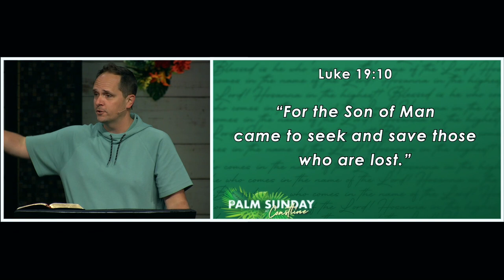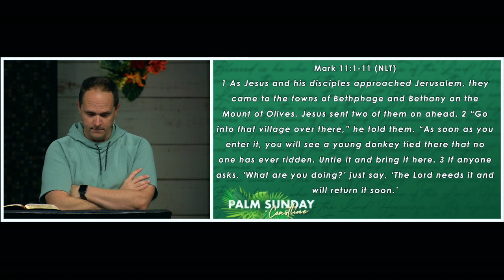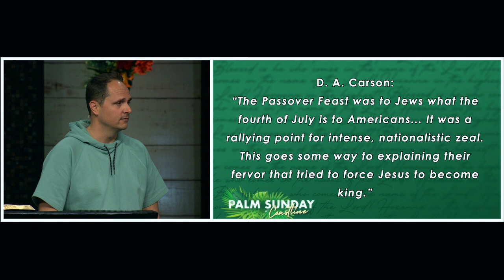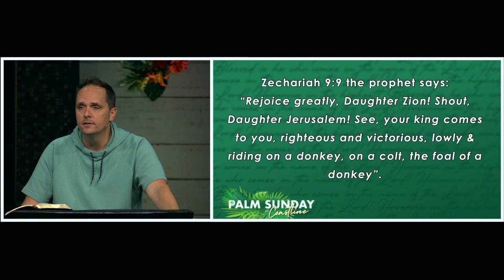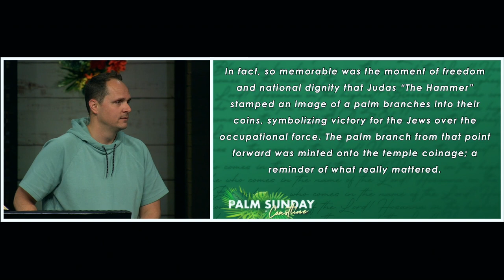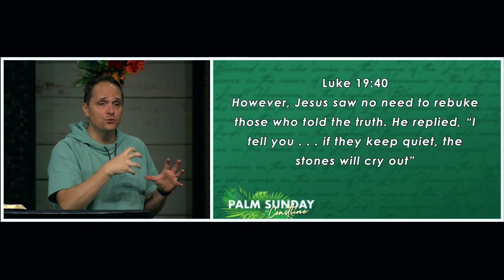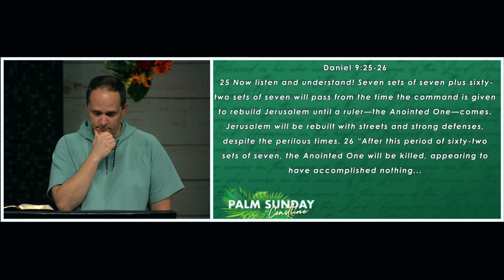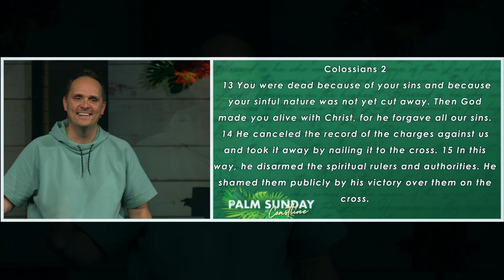Palm Sunday | Pastor Neil Spencer